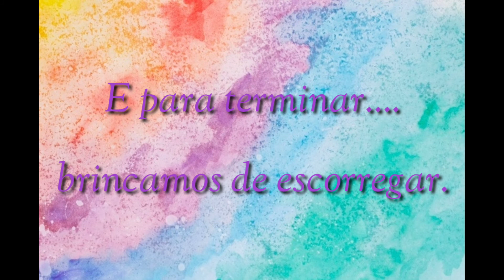divertindo em casa com as crianças